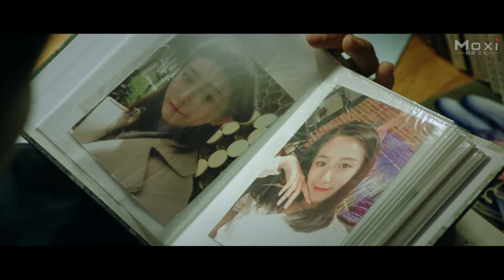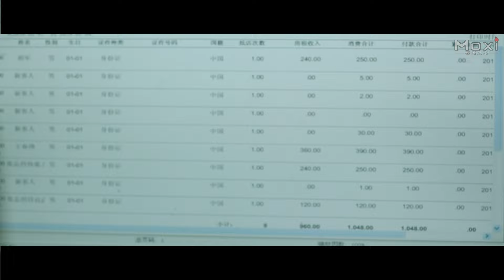大嫂徐冬冬化身性感偵探欲破迷案，卻不想反被歹徒擒獲綁在桌台欲罷不能！| 首映電影《一線生機》犯罪片 HD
出品 Studio: 九马影业 Nine Horses Films
制片人 Produced by: 于瑛楠 Yu Yingnan.
导演 Directed by: 胡骏成 Hu Juncheng.
编剧 Screenplay by: 胡骏成 Hu Juncheng.
主演 Starring: 徐冬冬 Xu Dongdong, 于歌 Yu Ge, 于瑛楠 Yu Yingnan, 时大髦 Shi Damao, 周雨辰 Zhou Yuchen.
题材 Genres